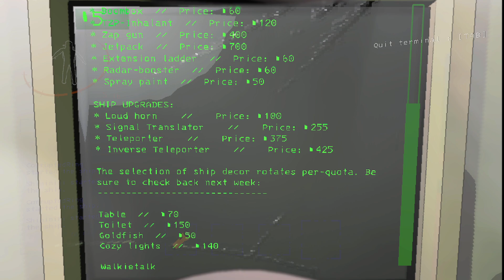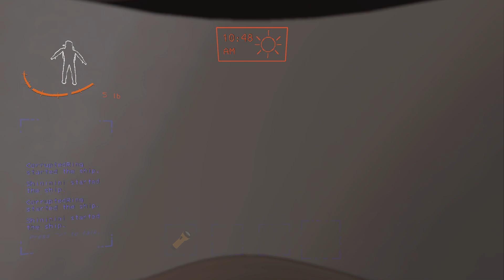Tödliche Gesellschaft mit TAMAKATO #5